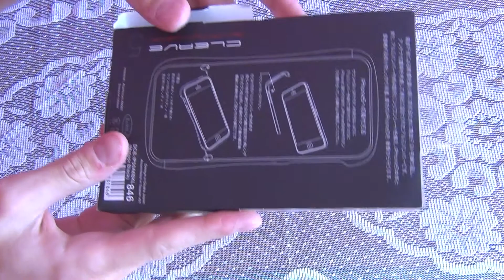Deff Cleave - Огненный бампер для iPhone 5S